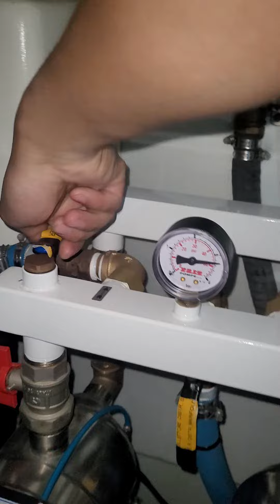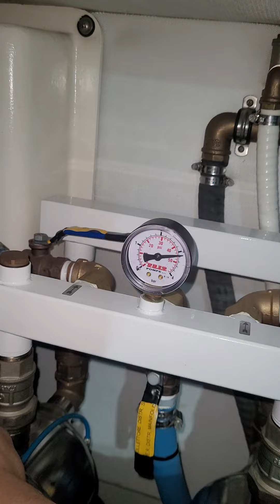Testing function of crew quarter valve on Absolute Yacht